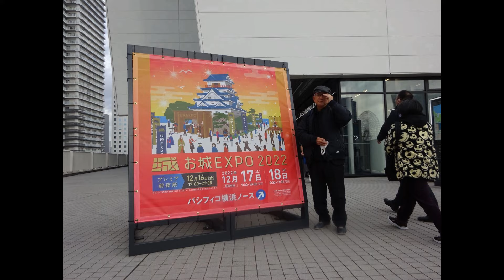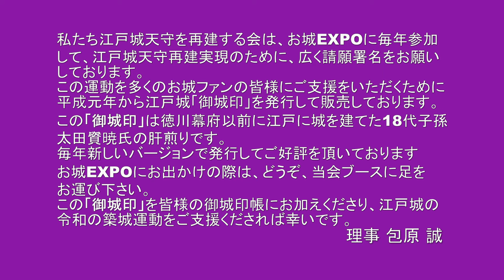江戸城御城印紹介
2022年12月17日　お城EXPOにて
江戸城天守を再建する会　近藤一郎　包原誠